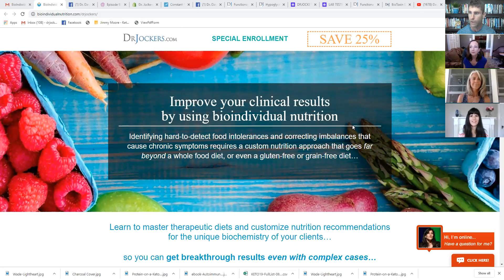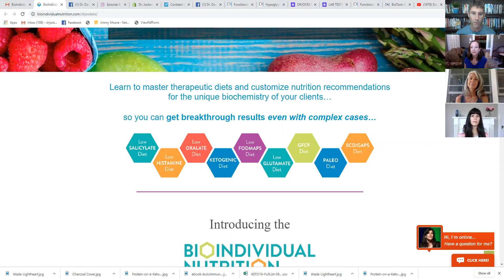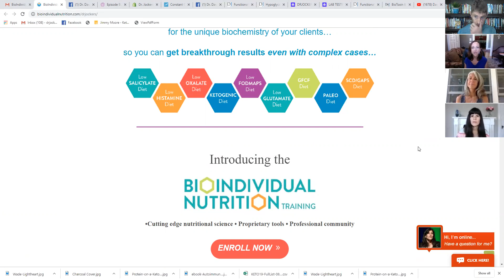Breakthroughs in BioIndividulized Nutrition with Julie Matthews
In this video, I interview Julie Mathews about her bioindividual nutrition approach.  BioIndividual Nutrition Training